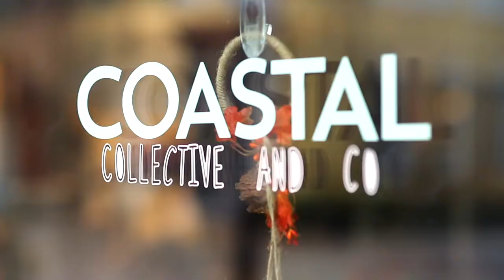Jean Bertoldo - Weight Loss Program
Jean was ready to make a change in her life to eliminate stress on her body which resulted in pain. Port Moody Health provided her with the tools and natural supplements to successfully embark on her weight loss journey and making healthy lifestyle choices that worked for her.